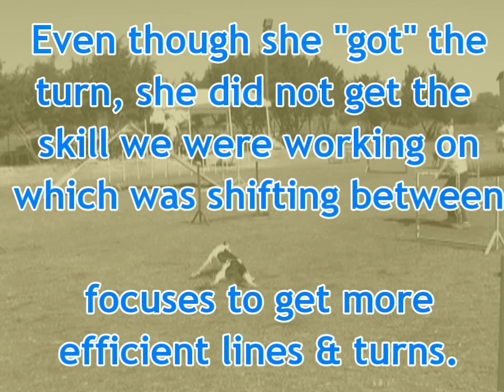Felicity at Stuart Mah, 26 April 2010, #1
Working on shifting her from obstacle focus ("GOGOGO!!') to handler focus ("quiet, Bean, come")

I'll admit that I hadn't done any of this before taking her to this seminar.  Bad, bad Emily!  I just let her be a puppy for forever, and now am going back and actually training her.  I love her, she tries her heart out!  Steering her is different than steering Josie, so this is all stuff I know, but have to figure out with her now.  All this learning is so fun :)

Thanks, Stuart